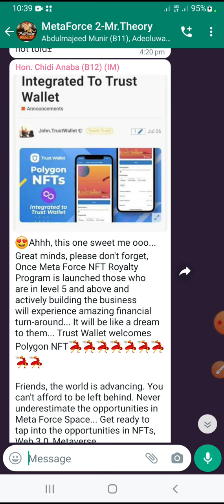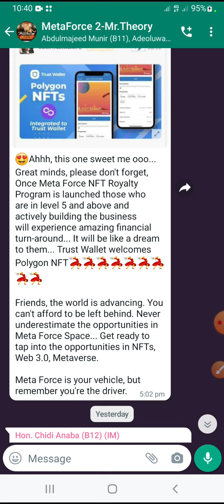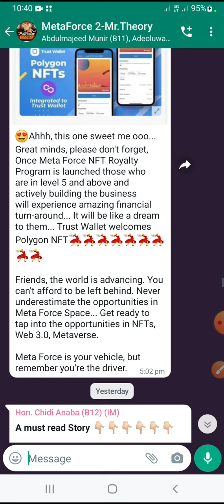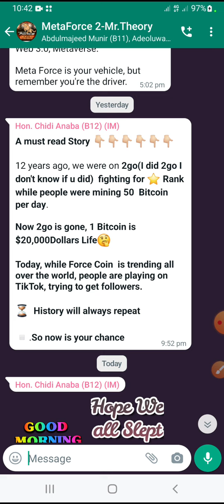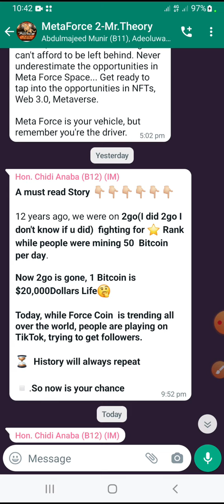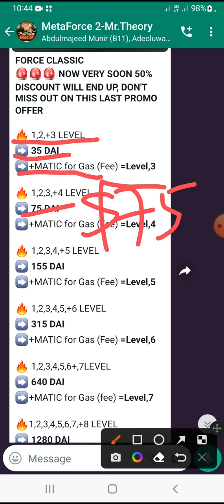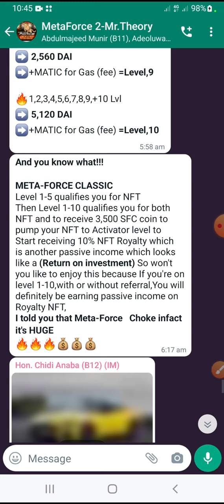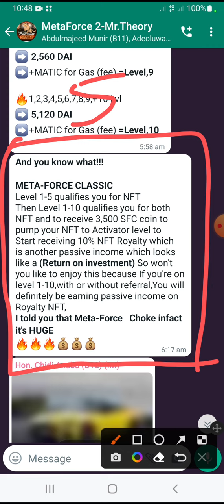MetaForce NFT And SFC Coin Is A Game Changer, Don't Miss It Hurry Now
OVER $10 MILLION POTENTIAL EARNINGS ON YOUR WAY

We cannot ignore the Meta Force Tokens called Force Coin which is given for free to early members because this token is going to skyrocket as Meta Force has millions of followers already.

STEP-BY-STEP GUIDE ON HOW TO REGISTER AND ACTIVATE YOUR DIFFERENT LEVELS ON METAFORCE:

STEP 1:
Activate the following Tokens on your Trust Wallet:
✅ (PoS) Dai Stanlecoin (just search for PoS on the token search bar) == This serves as the Payment currency.
✅ Polygon MATIC (just search for polygon on the token search bar) == This serves as the Transaction Fee currency.
✅ (PoS) Tether USD USDT (just search for PoS on the token search bar) == This is the token you swap to the above two.

You don't need smart contracts to activate the above Tokens on Trust Wallet.

STEP 2: Fund Your Trust Wallet with:
(PoS) Tether USD = This is same as USDT (of the Polygon Network).

When funding, add at least $1 or more to cover activation fees. Activation is done Level by level and there are 12 levels with each level having their price as shown below:

Note: $1 = 1 DAI

STEP 3: Swap (PoS) Tether USD to (PoS) Dai Stanlecoin for payments and swap at least $1 to Polygon MATIC for transaction fees.

STEP 5: Paste the above Link in your Dapp browser on Trust wallet and hit your enter button.

STEP 6: Change the contract network to Polygon (very important)

STEP 8: Select Trust Wallet, which is the wallet you are using.

STEP 9: Click "Approve" to connect to your Trust wallet.

Congratulations 🎊 You have "Successfully Registered."

STEP 10: Scroll down, under "Classic" click "Preview"

STEP 11: Under Level 1 Click "Activate"

STEP 12: Click "Proceed"

STEP 13: Click "Approve"

STEP 14: Click "Approve" again

Congratulations 🎊  You are done, repeat same process for the remaining LEVELS depending on how much you have.

Note: After Step 14, if it doesn't take you to Dashboard but continues to boot for too long, just close your Trust Wallet and open it again, then start the next activation.